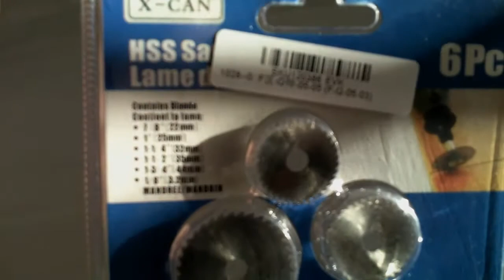sega circolare fissato per il metallo e utensili Dremel rotanti, by BangGood